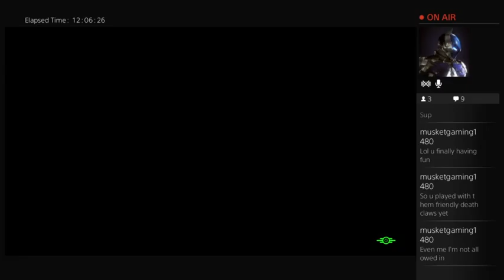FALLOUT 4 BABY WOOO (Part 49)